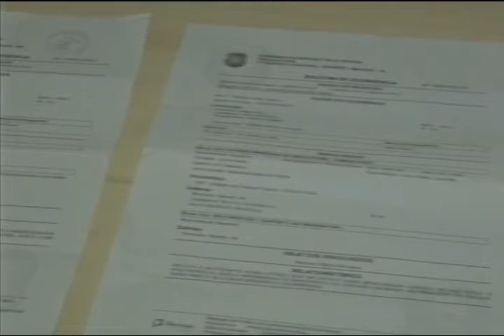Jornal do Estado (24/09/2019) - parte 1